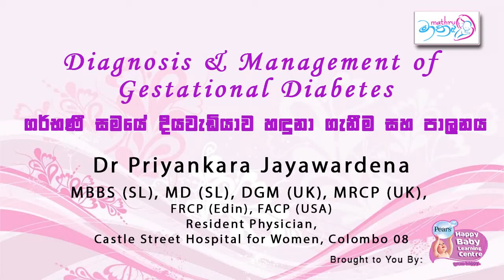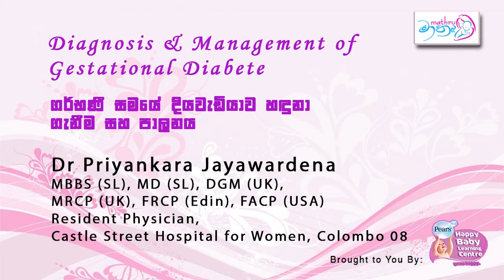Gestational diabetes 2 ........ගර්භණී සමයේ දියවැඩියාව හඳුනා ගැනීම සහ පාලනය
what is Gestational diabetes